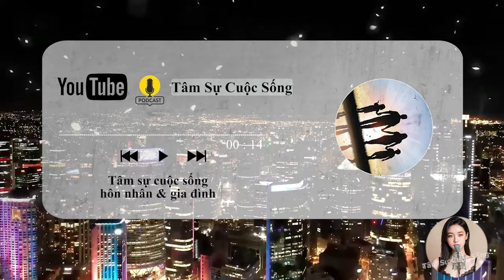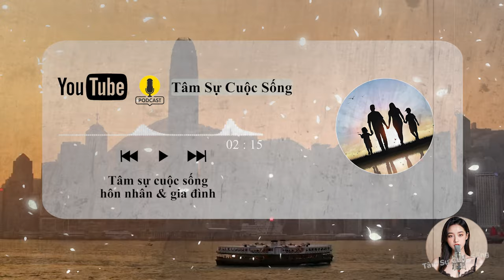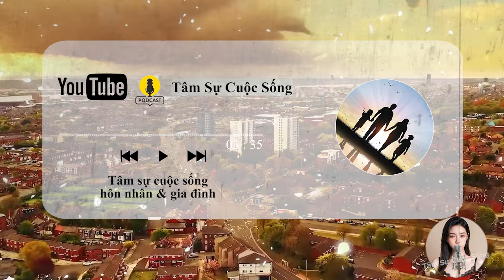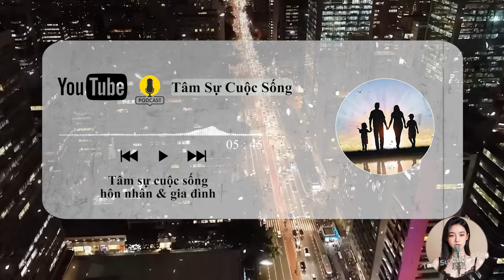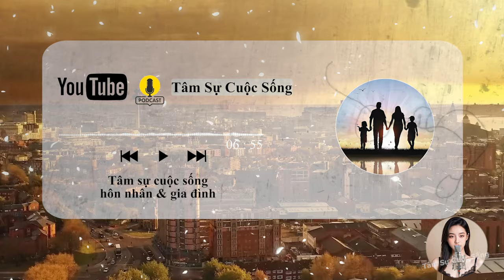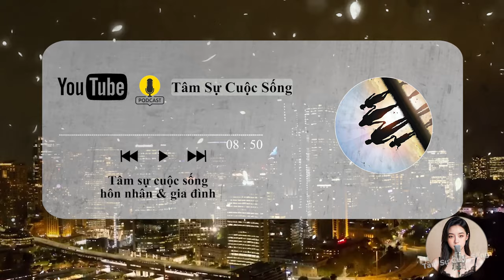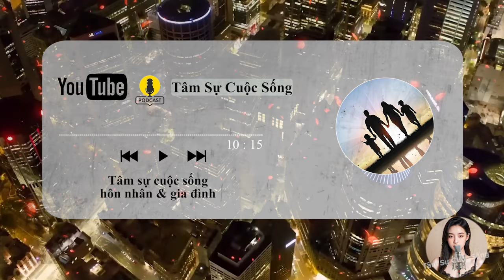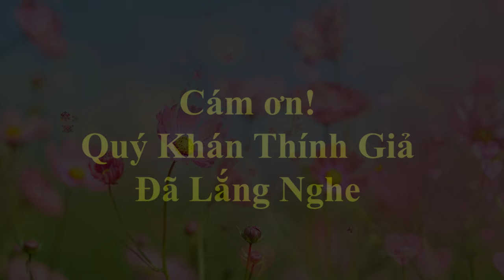🔥 Podcast [Tâm Sự Thầm Kín] Chồng yếu sinh lý Vợ ngoại tình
🎦 Lịch Phát Sóng Kênh hàng ngày:
- Sáng: 6h30
- Tối: 19h30